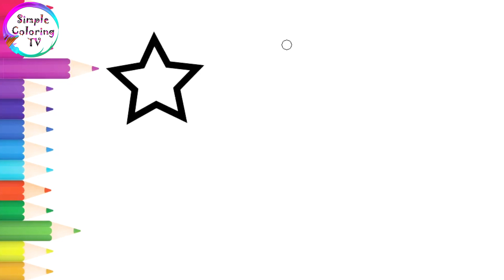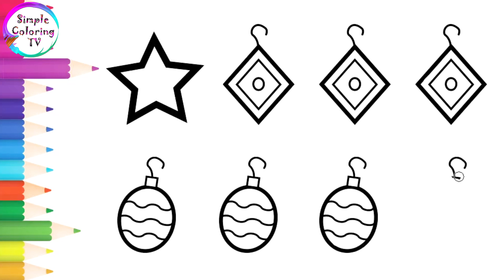Christmas Tree | How to Draw | Painting, Drawing, Coloring for Toddlers & Kids | Simple Coloring TV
Welcome to the activity of drawing and coloring Christmas Tree.